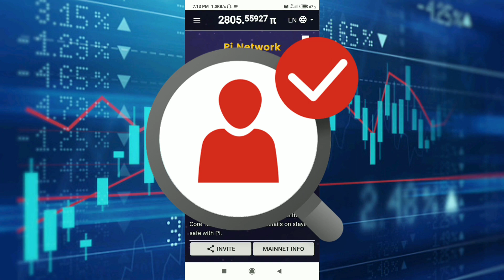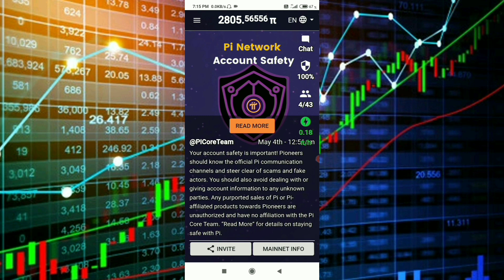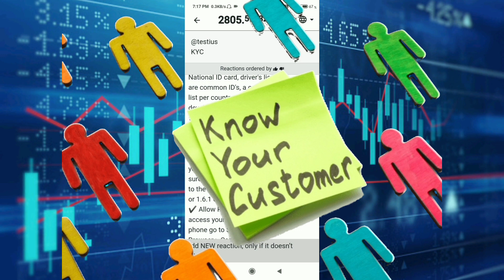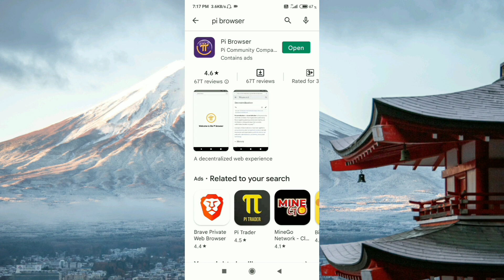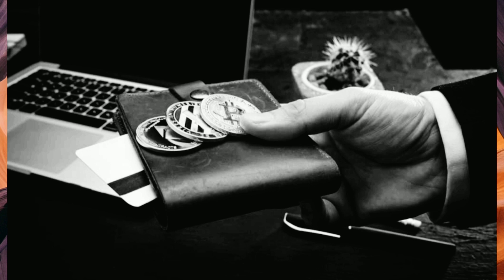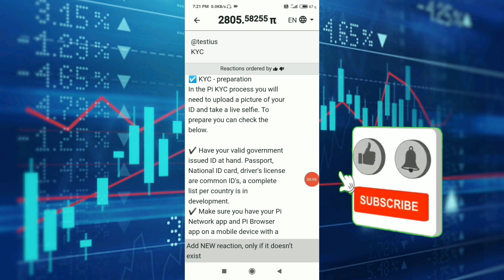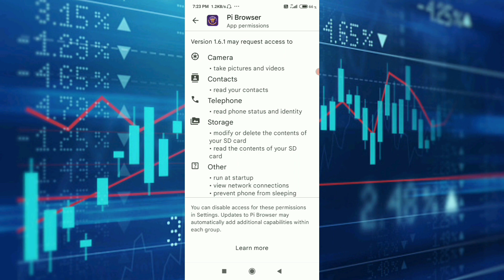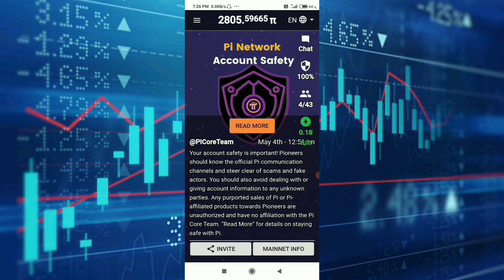Pi network new update | Pi Kyc Question & Answer | All Questions Answers | full information.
Search Releated
1_pi network
2_pi network new update
3_pi network new update today
4_pi network new update today in hindi
5_pi new update today
6_pi network update
7_pi
8_pi coin
9_pi network kyc update
10_pi network kyc verification
11_pi network kyc verification kaise karey
12_pi network kyc problem
13_pi network kyc process
14_pi network in hindi
15_pi network kyc selfies problems